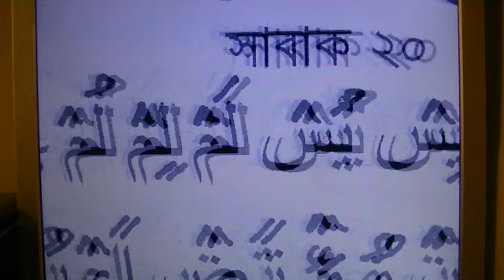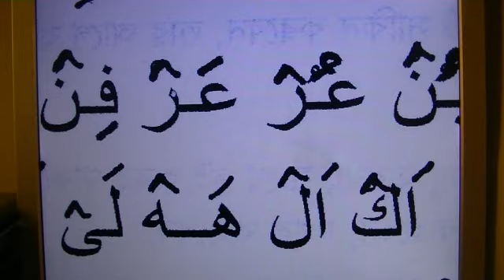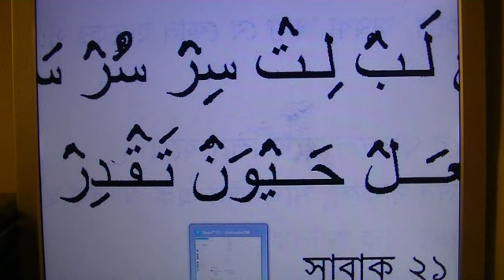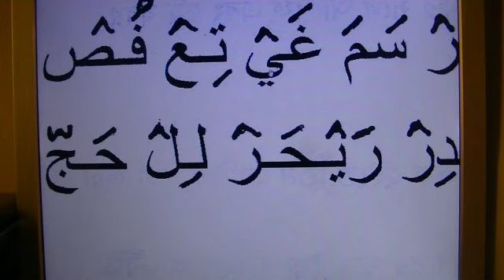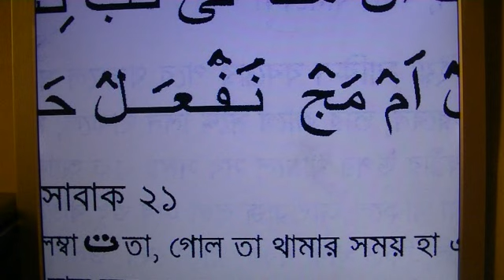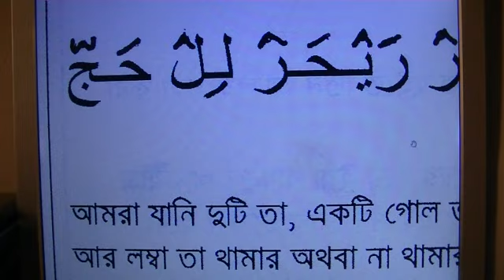qari selim's arabic bangla 20